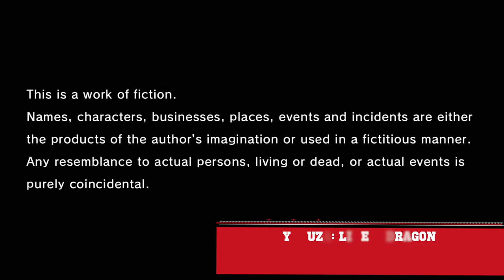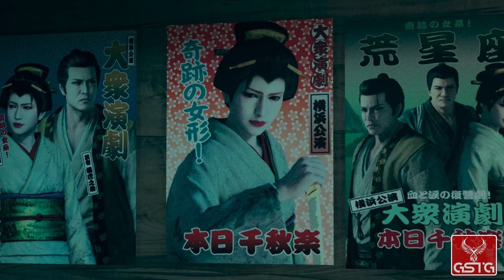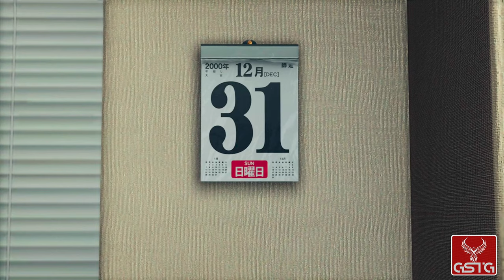Yakuza: Like a Dragon [GAMEPLAY] - XSX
Yakuza: Like a Dragon gameplay from Xbox Series X.
Pure Yakuza: Like a Dragon gameplay without comment.

The main protagonist of Yakuza: Like a Dragon is not Kazuma Kiryu. Instead, the players will take on the role of a man named Ichiban Kasuga. The game takes place in 2019, when the protagonist leaves prison, where he spent 18 years for the crimes committed by his boss. When he is released, he returns to his home town, where he is betrayed by his former companions. In the end, Kasuga ends up in the Isezaki Ijincho district of Yokohama.

░░░▒▓ Uploads ▓▒░░░